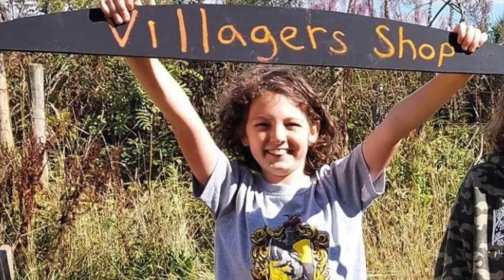Magic and Minecraft day at Birkheads